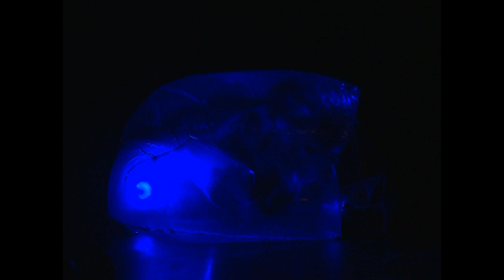Unipersonal Casi Dahiana, en Festival del Monólogo Latinoamericano en Cienfuegos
En la V edición del Festival del Monólogo Latinoamericano y Premio Terry 2023 que se celebra en Cienfuegos , la sala Guanaroca acogió el unipersonal Casi Dahiana, una propuesta que  llegó desde  Uruguay.